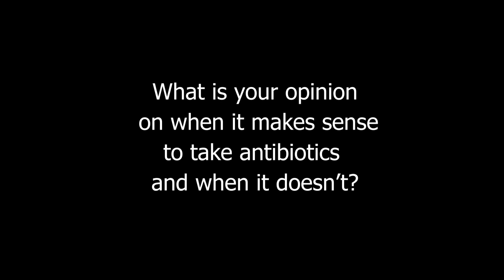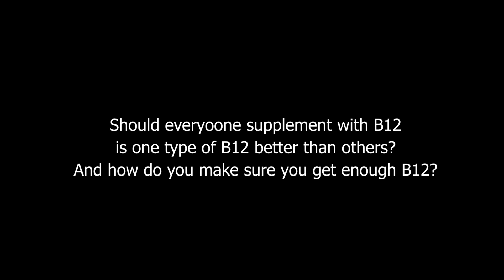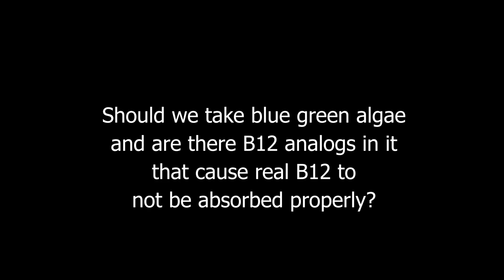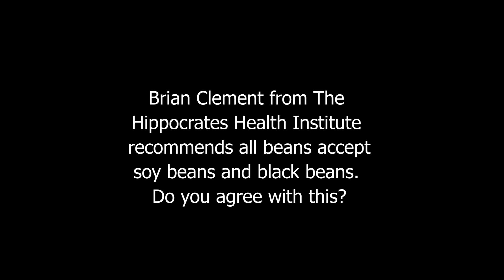When Does It Make Sense To Take Antibiotics And When Doesn't It? What Do You Do If You Have Auto-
When Does It Make Sense To Take Antibiotics And When Doesn't It? What Do You Do If You Have Autoimmune disease?

Food Over Medicine: The Conversation That Could Save Your Life